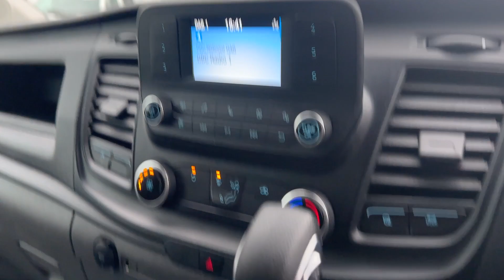WP72 UHE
Anchor Vans: Double Winner of the UK Van Dealer of the Year

Boasting over three decades of expertise in delivering top-notch new and used vans, Anchor Vans stands proudly as the largest dealer of used vans in the UK, clinching the esteemed Motor Trader UK Van Dealer of the Year award for two consecutive years.

Our extensive range of used vans, available for purchase via phone, comes with our exclusive Customer Care Pack, featuring complimentary delivery within 150 miles. We even offer nationwide delivery options, playfully claiming to be the biggest used van dealer in Scotland!

Every pre-owned van purchased with our Customer Care Pack undergoes a meticulous pre-delivery inspection and refurbishment program, conducted by our team of fully qualified and highly skilled technicians. Most of our used vans also undergo a full MOT and cam-belt change as part of our standard procedures.

For added peace of mind, we provide a money-back guarantee on all vehicles acquired over the phone with our Customer Care Pack. If the delivered van doesn't meet your expectations, simply return it with our delivery driver, and we'll refund your deposit in full.

Our extensive inventory includes a wide variety of makes and models, including a substantial collection of No VAT vans. Whether purchased over the phone or at our showroom near Reading, we are confident in having the perfect van to match your requirements and budget. With a diverse range of finance providers, we can either match or beat most finance quotes—just consult with our team, and they'll work diligently on your behalf.

Understanding the time constraints of our customers and the importance of a hassle-free experience, our dedicated team is committed to offering a high-quality, friendly, and professional service, ensuring you can make your purchase with absolute confidence.